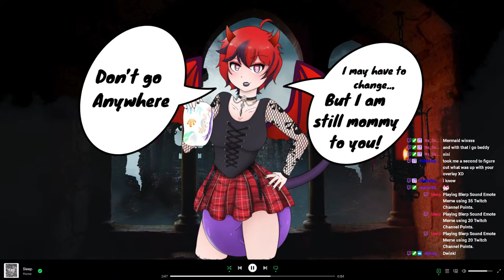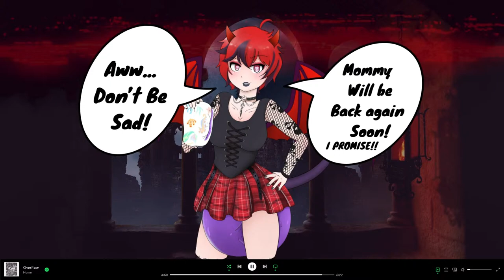Pamp overlay is BUSSIN (!ABDL)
"HydrophonicsTV is a cheeky, pun-loving Vtuber divining into Tarkov's chaos with a side of ADBL Flair. From Discussing Community issues to crafting future funk beats, they keep it real and soggy. Expect unfiltered humor, heartfelt talks, and the occasional "oops" moment in diapers. Tune in for laughs, tunes, and a whole lot of hydration TransPride "

Hello I am the Inconnie Mommy, Known as Savannah A.K.A. HydrophonicsTV I hope you all enjoy the videos and streams, Please note I have certain thing I Credit on my Channel

The Inconnie Mommy Art that I used to make my New Overlays was commissioned and Drawn by the Lovely KawaiiOmo on twitter, she is someone I have wanted abdl Art from for a while and I am so Honored, thrilled, and happy to have met her and have her in my life!!! Please consider supporting her on these socials

Here are the Lovely People who have Created My Models over the Years
Mutt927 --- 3d Model / Creator Of Original HydrophonicsTV Design
Maria Jimenez A.K.A Lady_Fresh / DippieFresh ---Live 2D --- Creator of HydrophonicsTV Femboy Live 2D Model
XiaoJing --- Live 2D --- Current Model On Stream --- Creator Of HydrophonicsTV Dommy Mommy Model
Custom Hydro Pacifier made by the lovely JadeDoeHime

All music used on Stream is done by Home a.k.a. Randy Goffe, or myself

SCHEDULE

Every Monday

Games + Demos
Monday - Any Game or Requested Games

8:00 PM - 12:00 AM EDT

Every Tuesday

Escape From Tarkov + TMI Tuesday!

8:00 PM - 12:00 AM EDT

Every Wednesday

Games + Demos
Wednesday - Any Game or Requested Games

8:00 PM - 12:00 AM EDT

Every Thursday

Escape from Tarkov: Arena
Tarkov Arena Thursday!

8:00 PM - 12:00 AM EDT

Every Friday

8:00 PM - 12:00 AM EDT

Saturday

No stream scheduled

Sunday

No stream scheduled